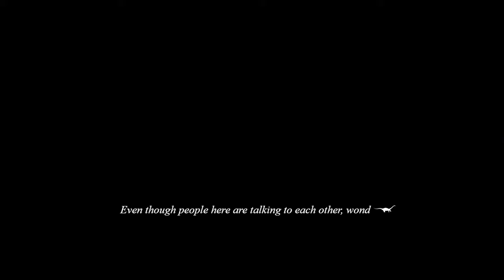Rebels Under The Spell Of Magic Chapter 2 | Gameplay Chapter 2 | Part 2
DaringGames#RebelsUnderTheSpellOfMagicChapter2

The game is a linear visual novel It has a few choices, but they do not have an impact on the ending, instead they provide different content to the reader.

Play Rebels Under The Spell Of Magic Chapter 2 17+ Adventure Casual Game